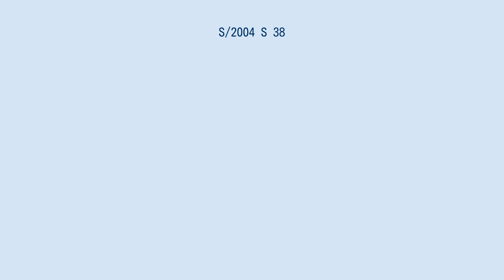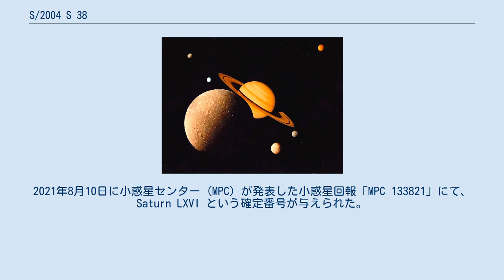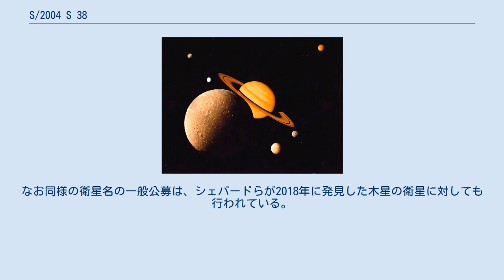S/2004 S 38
2019年10月8日に、スコット・S・シェパード、デビッド・C・ジューイット、ジャン・クレイナによる観測チームにより小惑星センターのサーキュラーで発見が報告され、S/2004 S 38 という仮符号が与えられた。
2021年8月10日に小惑星センター (MPC) が発表した小惑星回報「MPC 133821」にて、Saturn LXVI という確定番号が与えられた。
また、北欧群中の副群であるスカジ群に属すると考えられる。